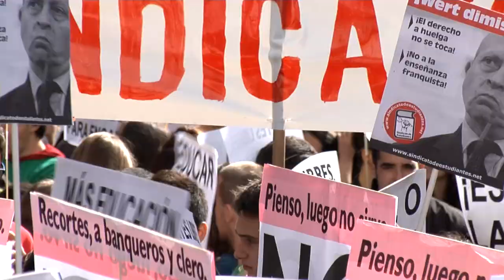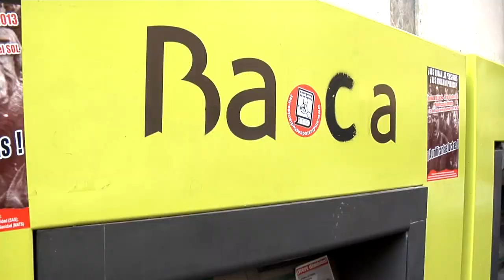Manifestación No a la LOMCE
Miles de estudiantes protestan por las calles de Madrid para reclamar una educacion publica y para todos.